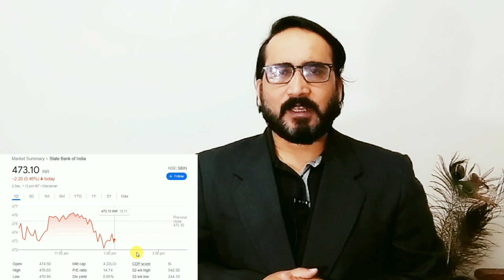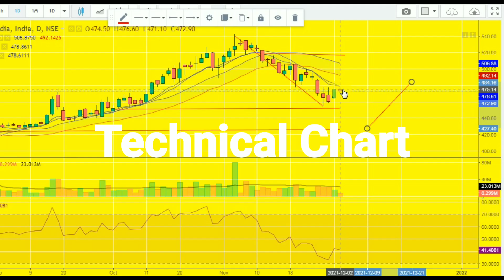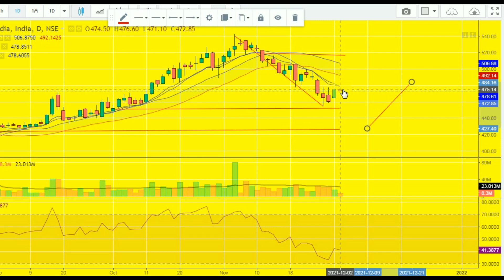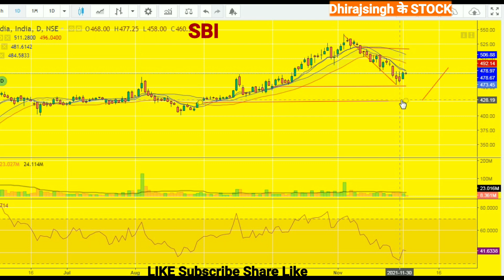SBI ANALYSIS , STATE BANK OF INDIA , PSU BANK , BUY SELL HOLD , आगे की चाल , SBI SHARE PRICE TODAY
SBI , STATE BANK OF INDIA , PSU BANK , SBI SHARE PRICE TODAY , SBI STOCK TARGET , DhirajSingh के STOCK , Market taq Dhi'ji

SBI ANALYSIS , STATE BANK OF INDIA , PSU BANK ,

SBI SHARE ,
SBI SHARE UPDATES ,

SBI STOCK PRICE TODAY ,
SBI STOCK NEWS ,
SBI STOCK TARGET ,

Sbi bank share target 2022 ,

SBI STOCK NEWS TODAY ,
SBI STOCK LATEST NEWS ,
SBI STOCK PRIC ANALYSIS ,

Sbin stock target ,
Sbin share news ,
Sbin share ,